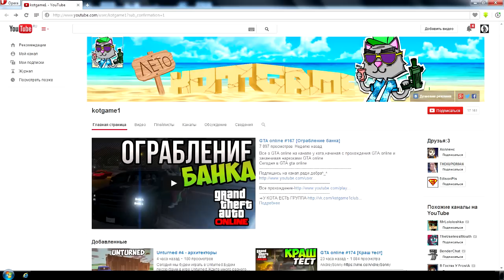GTA 5 Online Смешные моменты 59 (приколы, баги, геймплей)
Лучшие моменты из видео Vanoss Gaming, H2ODelirious и KYR Speedy в переводе на русский и озвучке Михакера.

Заходите по ссылке и покупайте игры по низким ценам!